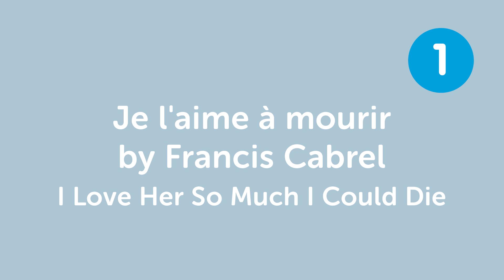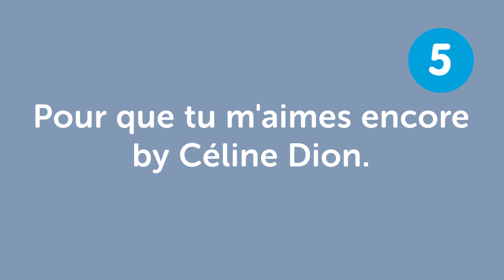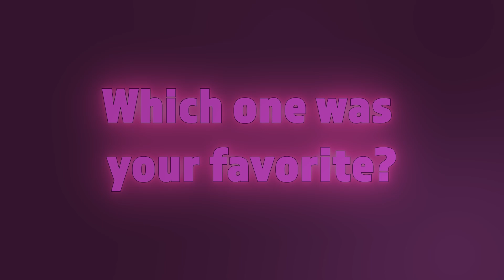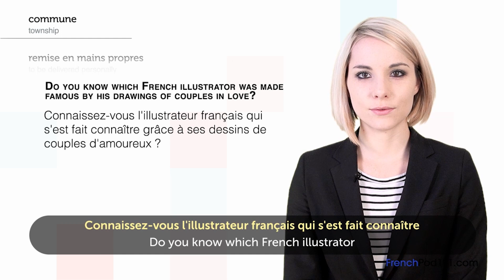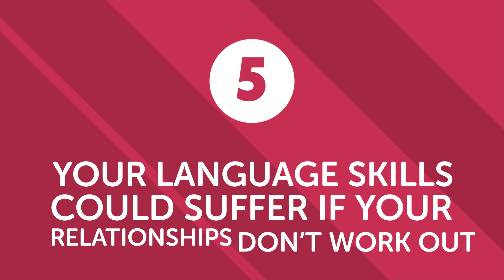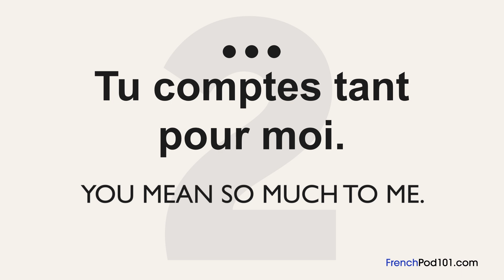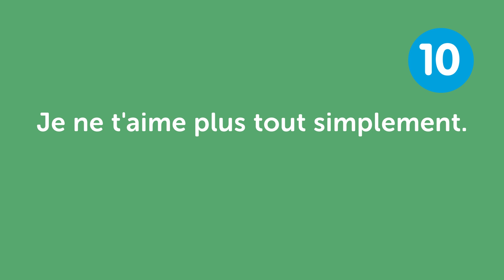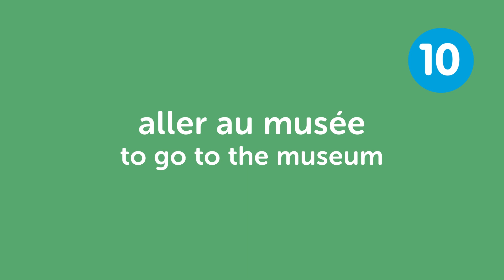All Romantic Expressions You Need in French! Learn French in 35 Minutes!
← If you want to study more, click here and get the best resources to learn in the most efficient way.

If you understand French but can't speak it, this video is for you because we will help you improving your French speaking skills!

You've decided to start learning French, so let's get you speaking like a French native speaker! In this video, you'll learn everything you need to know to improve your pronunciation and speaking skills. If you want to start learning French, this video is made for you. Our host express themselves in simple French, with subtitles. This video will challenge your listening comprehension skills and help you progress in your French study.